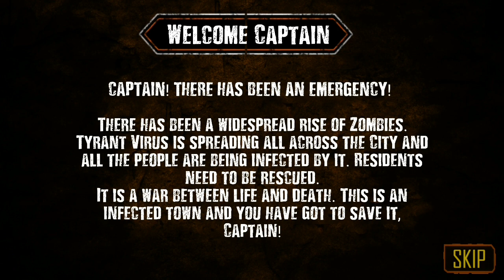zombie Apocalypse survival New Gun 1-5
Zombie Apocalypse Survival : New Gun Zombie Games Multi-Level and sophisticated ammo are ready for zombie killer. The world is under zombie attack after the war. Zombies are everywhere on the streets and city centers. Zombie Apocalypse Survival : New Gun Zombie Games is the simulation of the zombie attack on the city.

Zombie Apocalypse Survival : New Gun Zombie Games is a multi-level game zombie shooting game. The game runs adrenaline in the blood of zombie shooters. Remember, you are not an ordinary shooter or sniper, you are a zombie killer. Therefore, boost up your energy and pack up your ammunition to shoot zombies and vanish each zombie from the city streets.